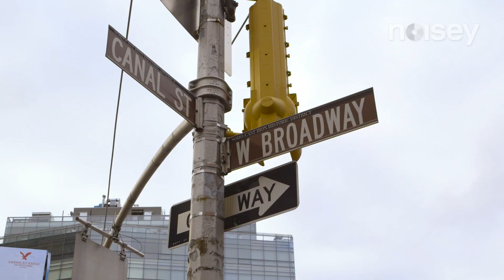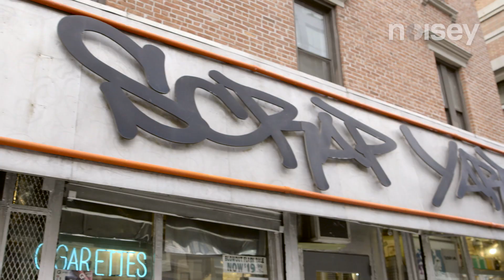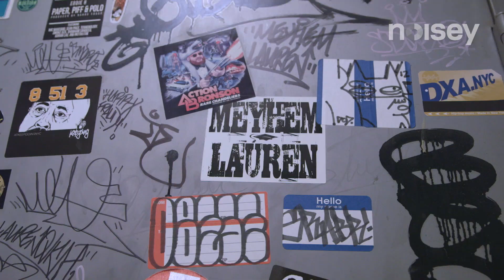Conquering the World with a Beautiful Face: Noisey Raps with Meyhem Lauren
Over the past few years rapper Meyhem Lauren has been making a name for himself in the underground hip-hop scene. And in the last year, he’s elevated his status with his first record on Fool’s Gold called ‘Piatto D’Oro.’ We hung out with the Queens rapper in New York as he told us the plans for the rest of his year, which may or may not include spa treatments.